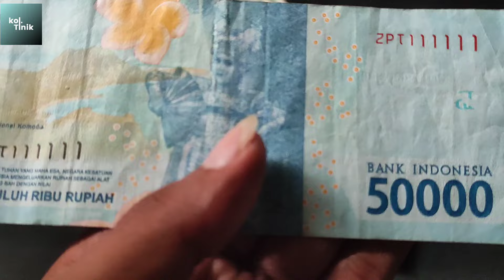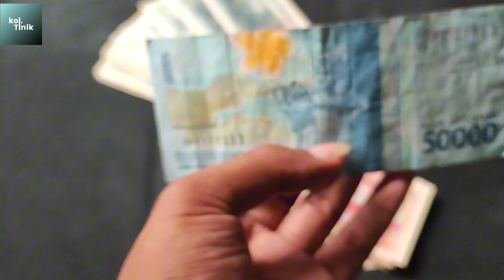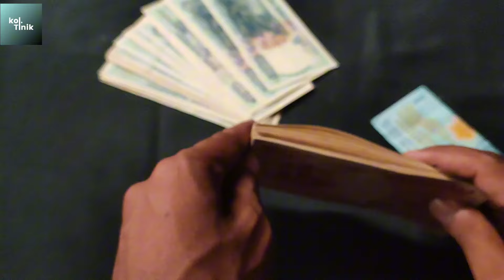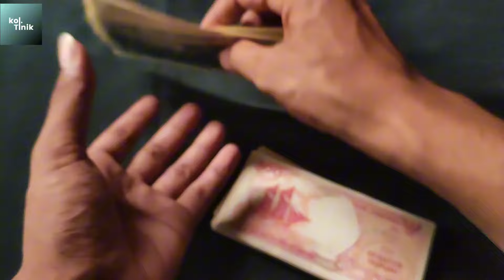Uang nomer Solid atau nomer Cantik ini kriterianya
Uang nomer cantik atau nomer solid
kalian punya langsung saja tawarkan siap ambil lokasi selama masuk kriteria